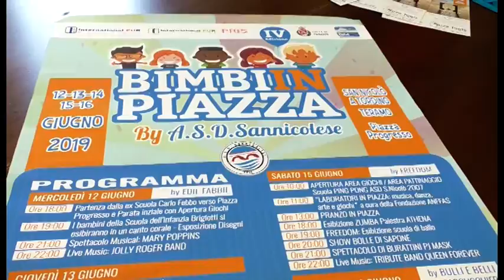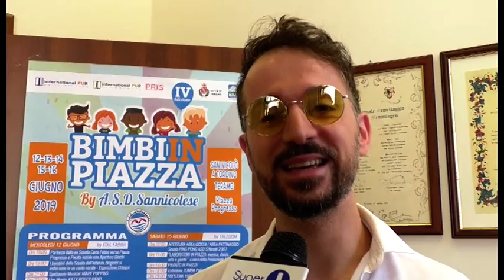San Nicolò a Tordino, inizia mercoledì 12 giugno la manifestazione "Bimbi in Piazza"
| SUPER J |

San Nicolò a Tordino, si svolgerà mercoledì 12 giugno la manifestazione "Bimbi in Piazza"

Contatti Redazione:
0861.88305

Seguiteci su